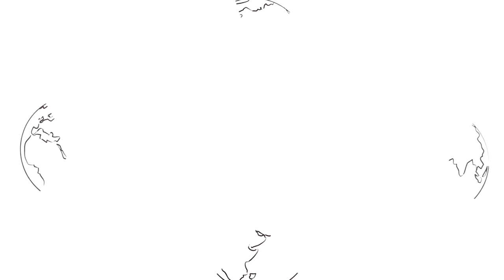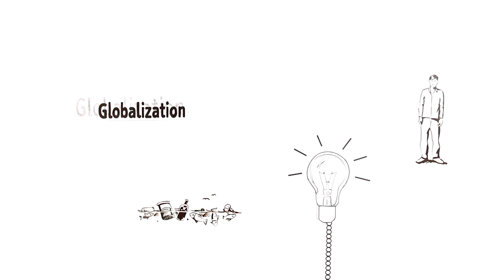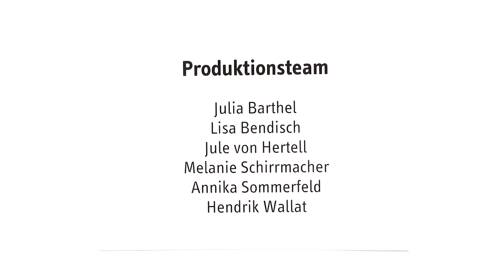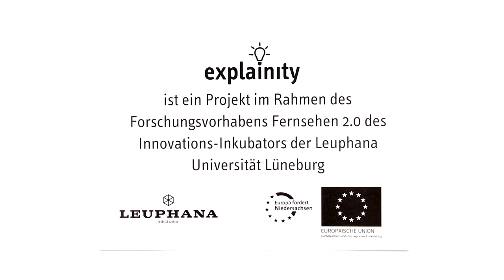Globalisierung einfach erklärt (explainity® Erklärvideo)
Die Globalisierung ist ein vielseitig und heiß diskutiertes Thema. Sie betrifft jeden von uns, doch was ist die Globalisierung eigentlich und was hat sie mit jedem Einzelnen von uns zu tun?
explainity geht genau diesen Fragen nach und gibt in größtmöglicher Kürze ein paar Antworten.

Geschütztes Werk gemäß § 60a und § 60b UrhG, weil für schulische Unterrichtszwecke geeignet und bestimmt.